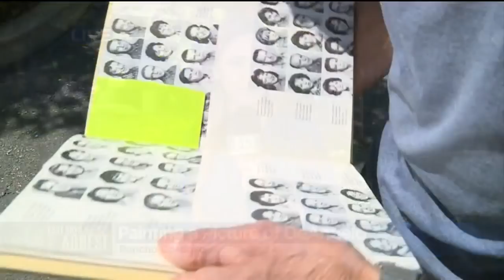Reality Hits Those Who Crossed Paths With Suspected East Area Rapist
Emotions continue to flow around the Sacramento region, as people digest the arrest of Joseph DeAngelo, the man accused of being the East Area Rapist.